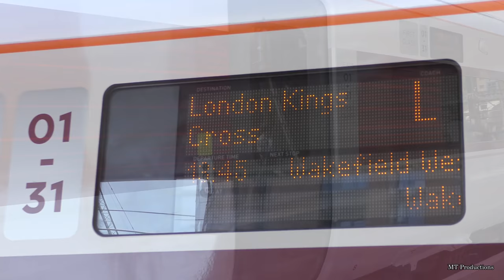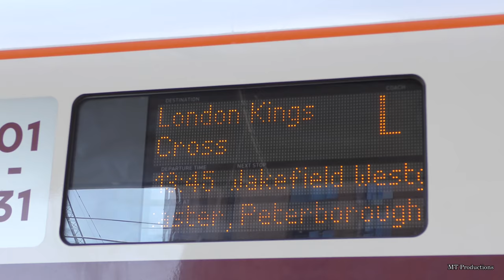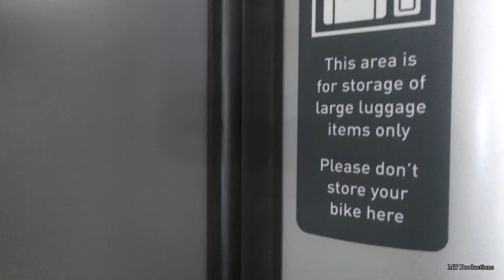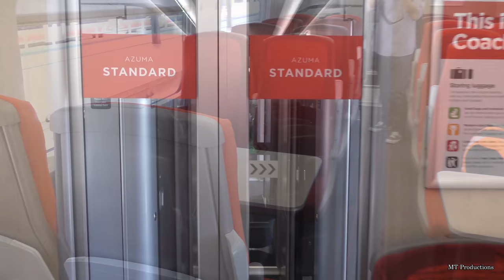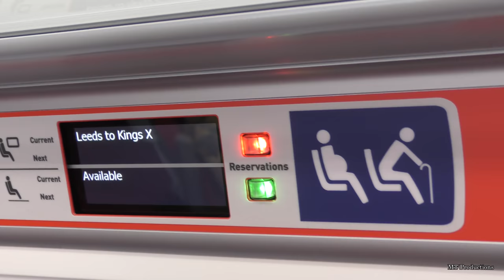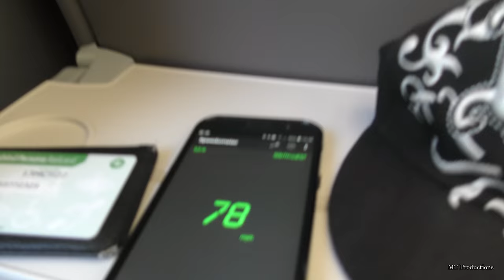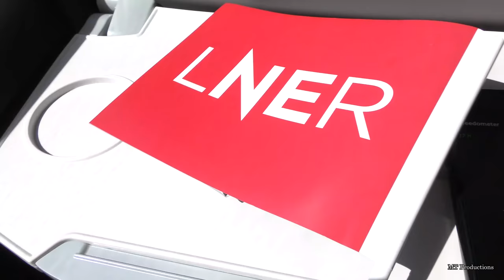BRAND NEW! LNER class 800 'Azuma' - Hitachi | First Day of Passenger Service! 15/05/2019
This video is Property of MT Productions!

2160p 4K HD!

Hello everyone, MT here with the usual trainspotting action. At last and after years in making and testing, the Hitachi class 800 under the name ‘Azuma’ (Japanese for ‘East’) finally enters passenger service on the East Coast Mainline. I finally got the opportunity to have my first experience at being on one of these units. This was filmed on Wednesday 15th May 2019, the first official passenger service day for the future of East Coast travel. The unit began with the 11:03am departure from London King’s Cross before arriving into Leeds at around quarter past one in the afternoon. The first service from Leeds (the one I boarded on) was the 1:45pm departure back to King’s Cross, I went as far as Doncaster for simply having a cheap day return ticket. The unit used for this day was 800-113.

My personal impressions were great! Very stylish seating especially for them being eco-friendly, nice lighting, folding tables big enough to place your laptop on and power supply at every seat. The surround sound when going at speed was much quieter compare to the HST’s and Mark 4 sets, the only background sounds I only got to the hear much were the chatter from the other passengers on-board. The seat reservations were more clearly displayed with colour lighting to show the availability of any seat. They maintained the buffet car compared to what Hitachi did with the GWR 800’s. There is a lot more leg room meaning people like me can stretch their legs out more when needed to.
Everything that was filmed was from outside of the unit to a walkthrough from First class to standard class and ending up in my seating area. All areas in shot including the power sockets, toilets and bagging racks will give travellers a first look of what these units looks like in the inside. What I didn’t get a shot of was the buffet because it was a little crowded with members of staff standing around and not all of them would have wanted to be filmed.

The ‘Azuma’ units were originally meant to enter service at the end of last year. However, they introduction was pushed back due to them causing problems to the trackside signal equipment north of York. Hopefully, by the end of this year, they will begin passenger services to Edinburgh and beyond.

In conclusion, I’m impressed indeed with the new units. Spacious, colourful interior, quick acceleration and quiet surround sounds. I will truly be looking forward to riding these units more often. The one thing I will say as an improvement they should have done to make this almost the perfect train was having the first-class seats in leather rather than the same used in standard class then the journey would have been fruitless. But, nothing can be done now so we will have to deal with it. It will be sad to see the HST’s slowly fade out. So, it will be best for you all to have your last ride on them before they go.